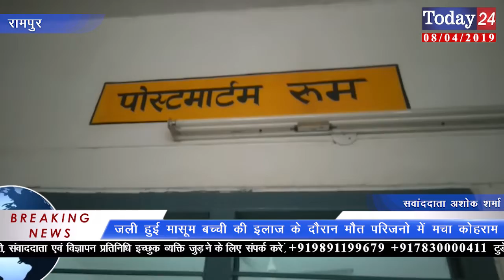जली हुई मासूम बच्ची की इलाज के दौरान मौत परिजनो में मचा कोहराम | Today24